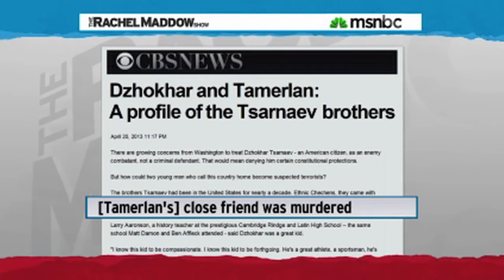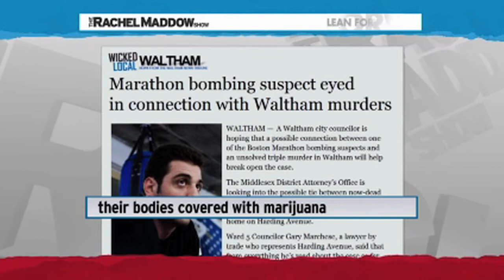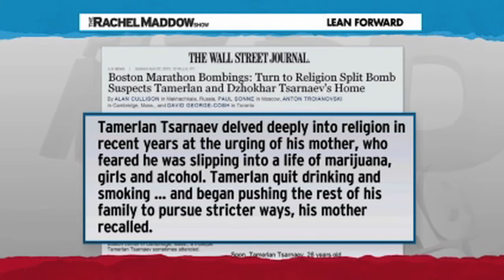Boston Bomber Suspected In Unsolved Triple Murder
One of the Boston bombers has a connection to an unsolved triple murder.